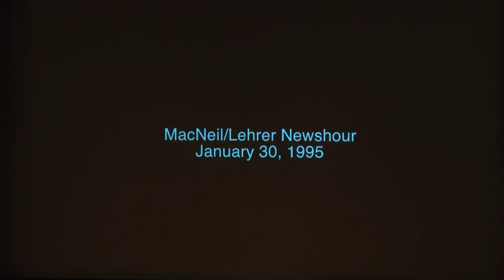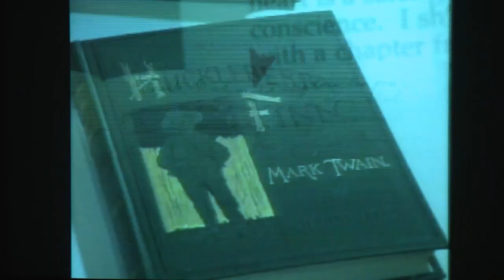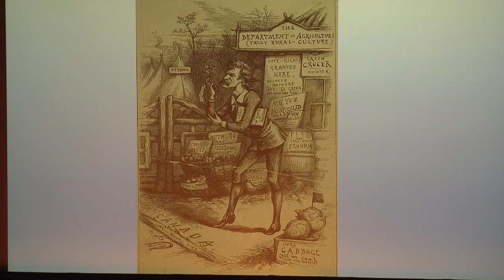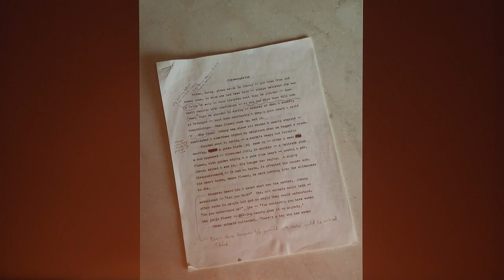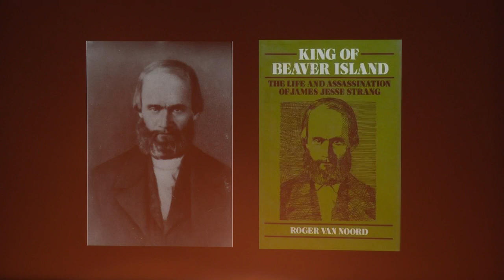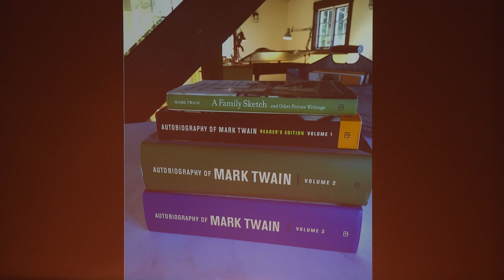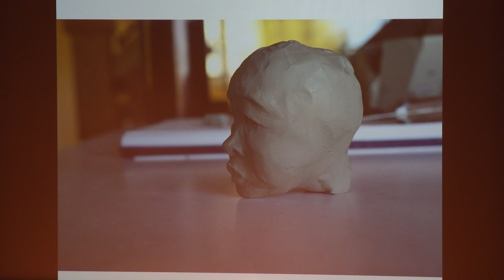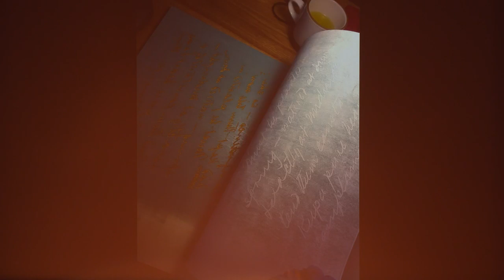A Mark Twain Folktale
Award-winning author Philip Stead shares his saga of completing a 138-year-old unpublished folktale by Mark Twain and turning it into an acclaimed children's book, "The Purloining of Prince Oleomargarine"